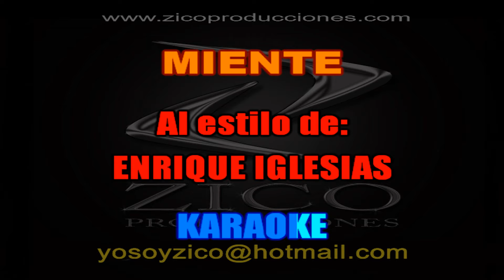ENRIQUE IGLESIAS - MIENTE Karaoke demo